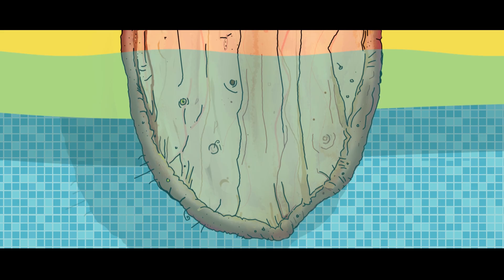Terryfold Full Music Video Chaos Chaos Featuring Justin Roiland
Animated video featuring Terry Fold, special appearance by Morty. Suck my Flaps you piece a' shit